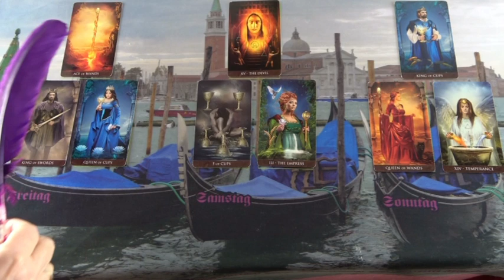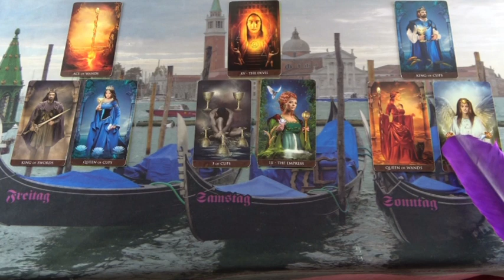Hétvégi szerelmi jóslás Október 18-ig